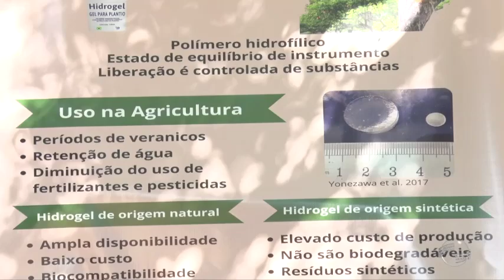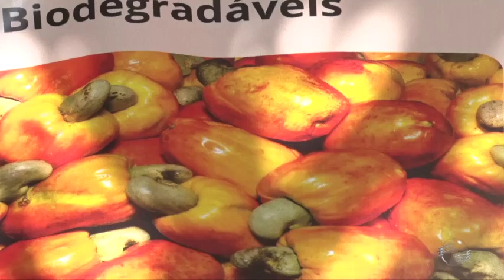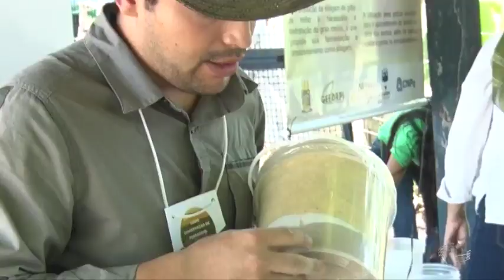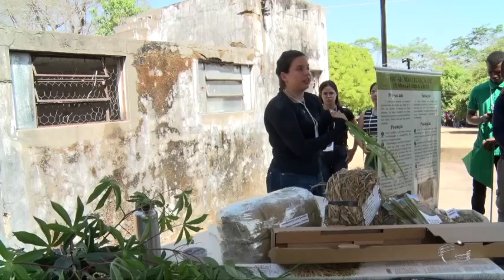Dia de campo mostra novidade na produção de silagem para nutrição animal